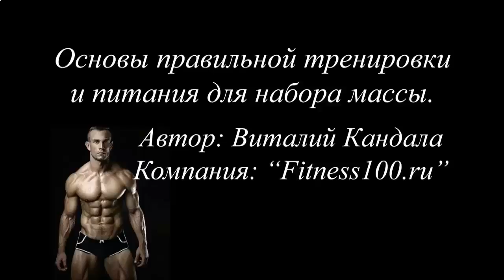ГЕЙНЕР ДЛЯ РОСТА МЫШЦ